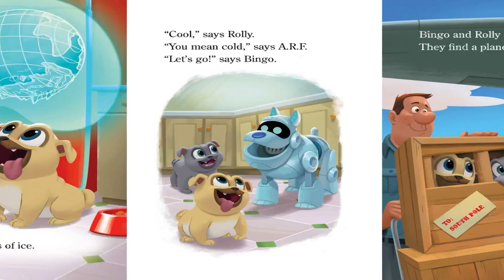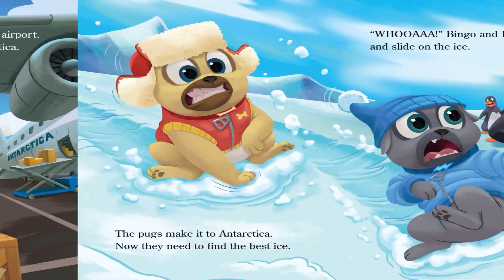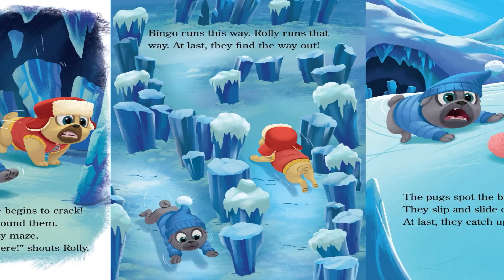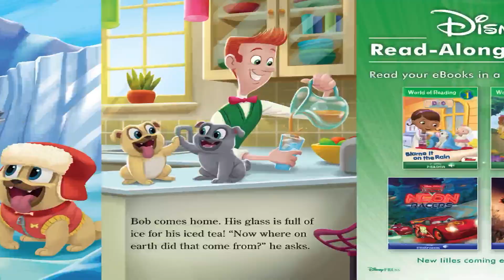🐶🐾Kids Book Read Aloud: Disney Puppy Dog Pals : Ice, Ice, Puggy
Puppy Dog Pals Ice, Ice, Puggy
Written by Disney Books
Illustrated by  Disney Storybook Art Team